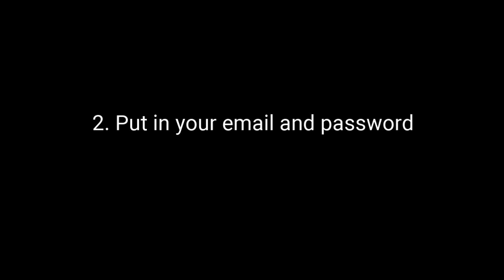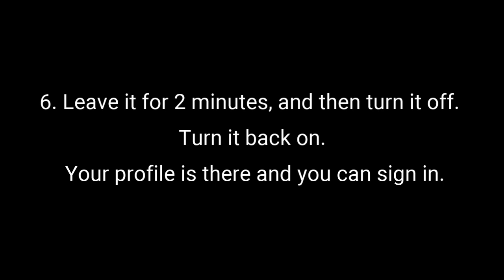Xbox error 80151103 |Fixed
If you keep getting error code 80151103 on your Xbox 360 when trying to sign in to Xbox live account then start by turning off 2FA or unpluging your Ethernet cable.
If that didn't help then follow steps on this fixing guide video.